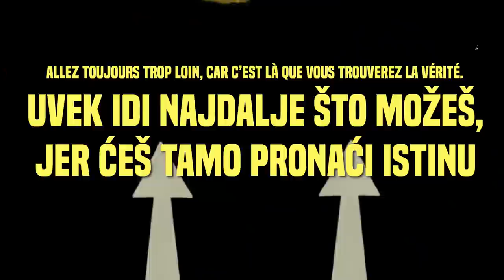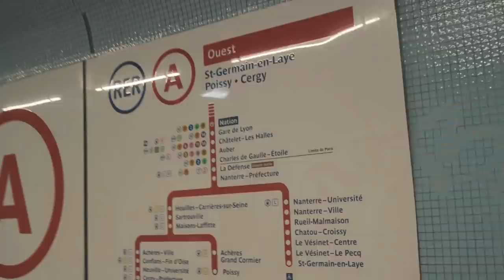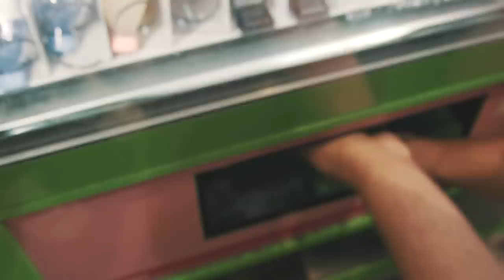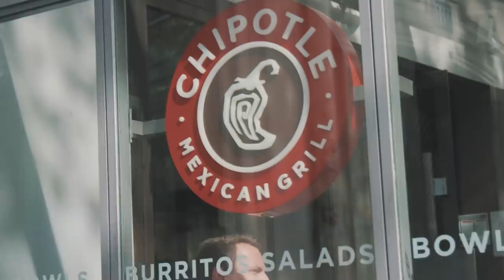OCENJUJEM NAJPOZNATIJI BURITO!! *Chipotle*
250 000 kredita
7 dana premium accounta
3 premium zastrašujuća tenka za 10 borbi (Tiger 131, Cromwell B, T34-85M)